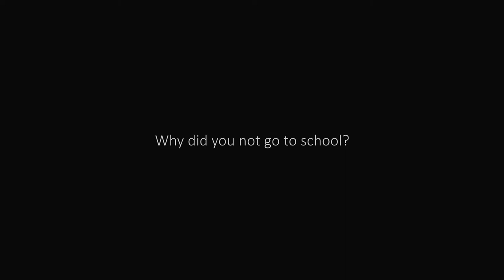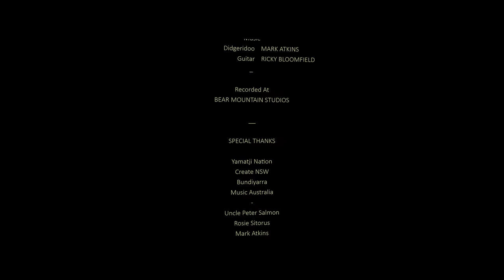MCUI 2020 - Indigenous Resources - Yamatji Storytime - UNCLE PETER SALMON (S1,2,3)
GARRIJIMANHA Production
A ROSELYNE Film
Starring: UNCLE PETER SALMON
Writer: UNCLE PETER SALMON
Director/Producer: CHELSY ATKINS

Distributed by Garrijimanha & Music Australia
Production by Garrijimanha - A Roselyne Film Featuring and is the intellectual property of - Mark Atkins
Supported By Bundiyarra